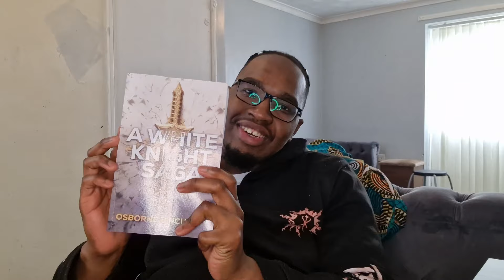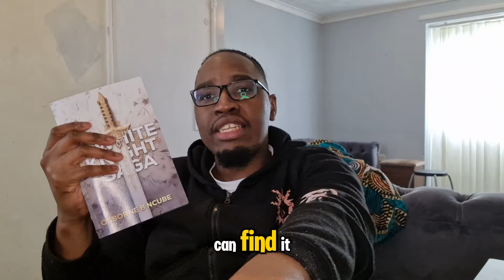I GOT SOMETHING SPECIAL: UNBOXING HYPE!!!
Caught in a web of intrigue by a diverse cast of characters Astrid a fearless warrior queen who finds herself thrust into the heart of the conflict as her kingdom tears on the brink of collapse Alex a cunning gang leader tasked with unraveling the secrets of this world and the lone warrior Eros consumed by a burning desire for vengeance he embarks on a perilous journey through the treacherous landscapes of the West to quench his thirst for justice That is the synopsis of the book Why is it got so many stories in it Because it's more like a saga